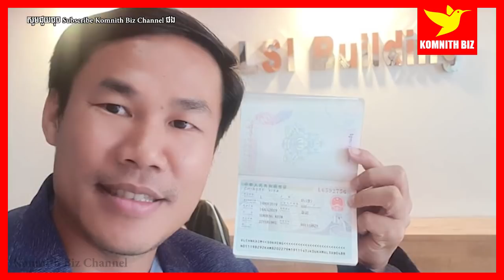Khim Sok Heng គោលការណ៍ទាំង៥នេះធ្វើឲ្យអ្នករីកចម្រើន